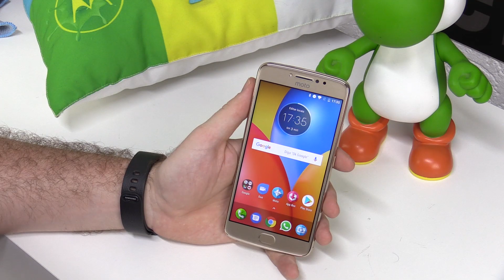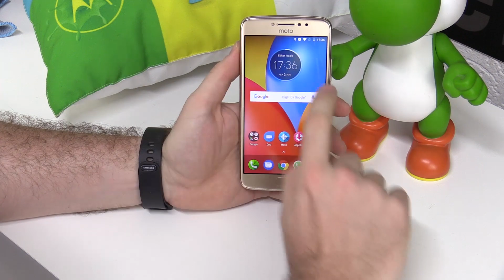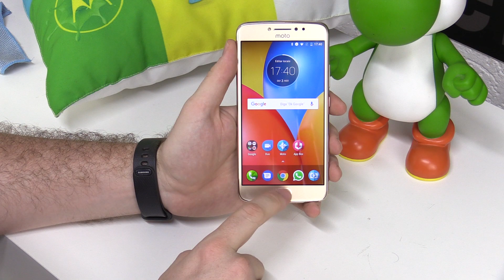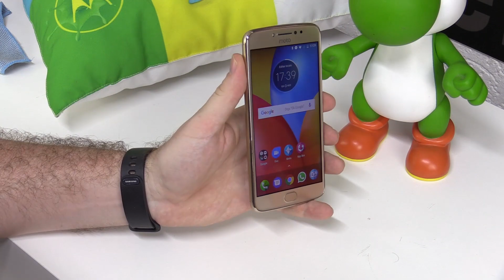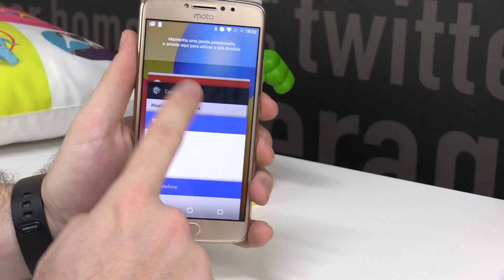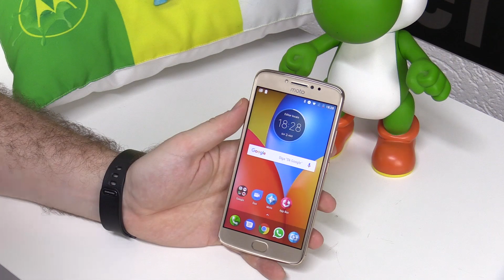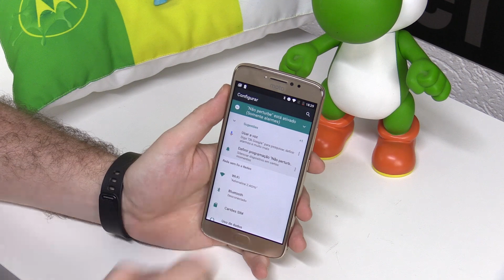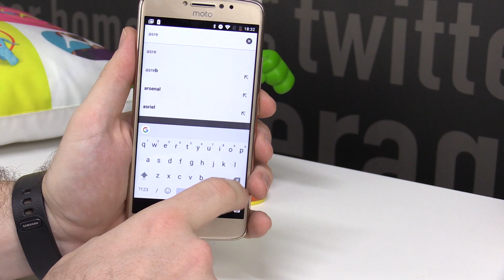Análise Motorola Moto E4 Plus: muita bateria em um celular que fica devendo desempenho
O Moto E4 Plus é um smartphone do segmento de entrada e representa o retorno da linha Moto E ao mercado. Diferente de seus antecessores, ele chega com um custo mais elevado, se aproximando do segmento intermediário. Sua principal característica que o diferencia de outros modelos é a quantidade de bateria: com 5000 mAh, ele promete uma duração de bateria acima de seus concorrentes do segmento. Será que com isso ele garante um espaço nesse congestionado segmento de preço dos R$ 700 aos R$ 1 mil?